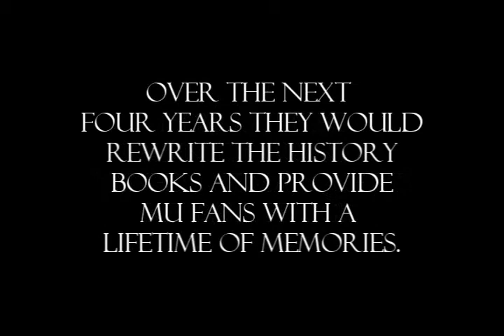Marquette Basketball Tribute (The Three Amigos)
This is my tribute to Marquette's highly accomplished guard triumvirate of Dominic James, Jerel McNeal, and Wesley Matthews.  Thanks guys for the memories.